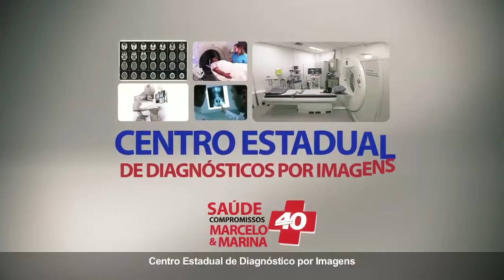Programa Eleitoral MR40 - Propostas para Educação e Saúde.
Programa Eleitoral exibido no dia 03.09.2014